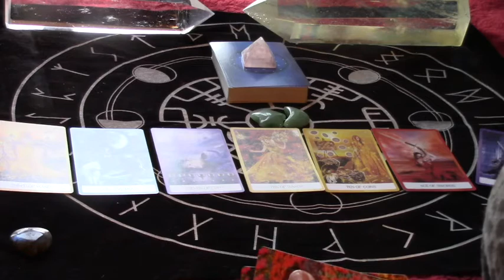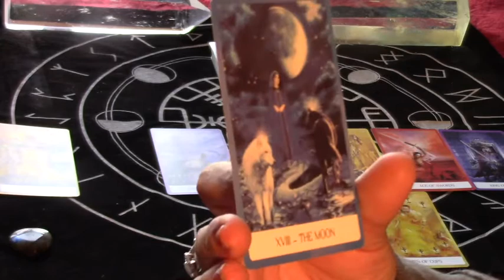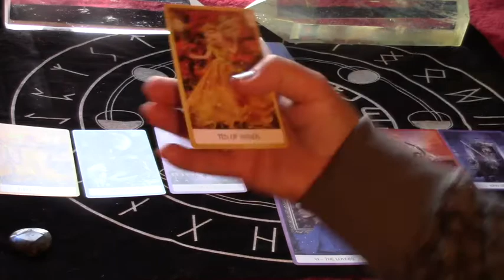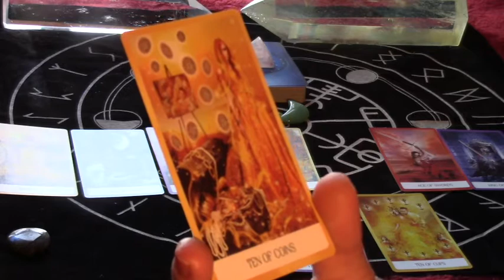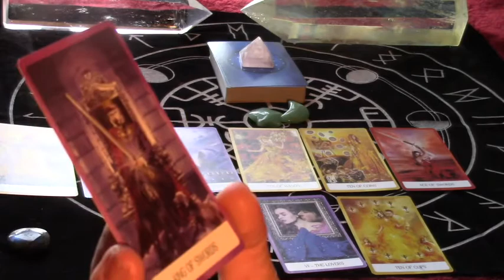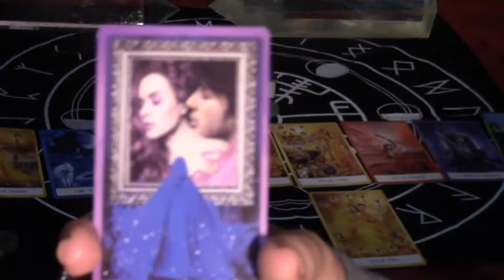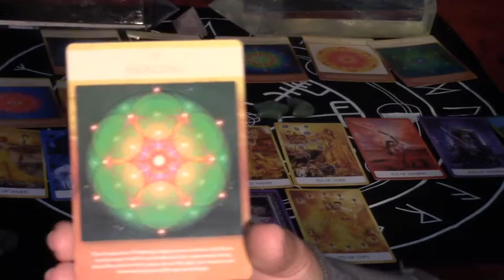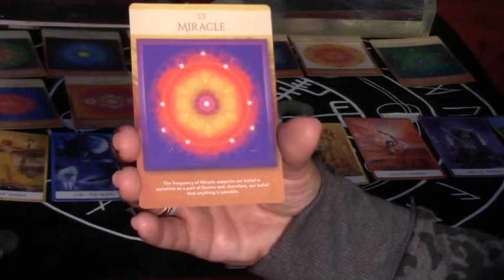Energy Reading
I intuitively read the cards that pop out when I shuffle them for your sun sign. I do not choose the cards. This is my method of reading.
I also read the colours for each card and also provide some chakra activation messages for you.

Located at the base of the spine, the pelvic floor, and the first three vertebrae, the root chakra is responsible for your sense of safety and security on this earthly journey. The word Muladhara breaks down into two Sanskrit words: Mula meaning “root” and Adhara, which means “support” or “base.”

The root chakra is comprised of whatever grounds you to stability in your life. This includes your basic needs such as food, water, shelter, and safety, as well as your more emotional needs such as letting go of fear. When these needs are met, you feel grounded and safe, and you tend to worry less day to day.